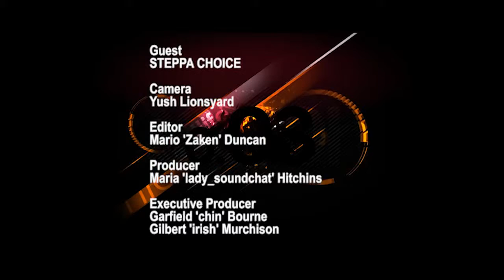IRISHANDCHIN Money Pull Up Steppa Choice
Irish & Chin "Money Pull Up" Interview with Toronto's own Steppa Choice Sound